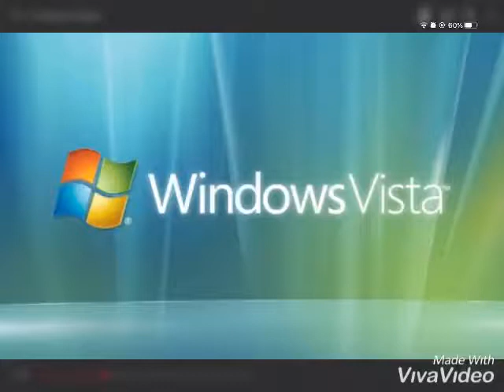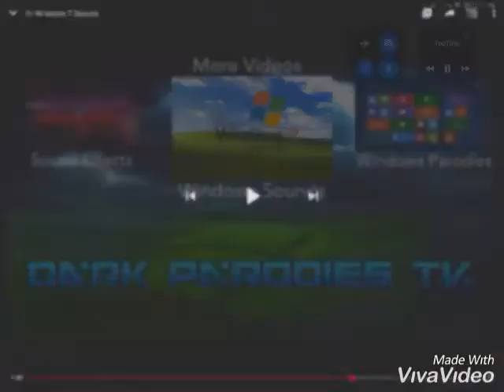All Windows Vista Sounds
Have you seen the channel Windows Vista? Subsribe to her channel right NOW!